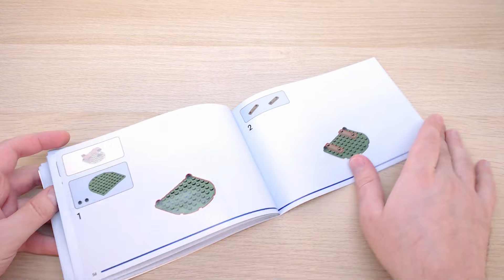LEGO City 60385: Construction Digger (2023) - Unboxing and speed building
Unboxing and speed building LEGO® City 60385: Construction Digger (2023)
00:00 - presentation
00:19 - unboxing
00:43 - speed building

manufactured by: LEGO®
theme: City
subtheme: Great Vehicles
set number: 60385
number of pieces: 148
released: 2023
dimensions (box): 26.2 x 19.1 x 6.1 cm
dimensions (set): 18.5 x 14 x 11 cm